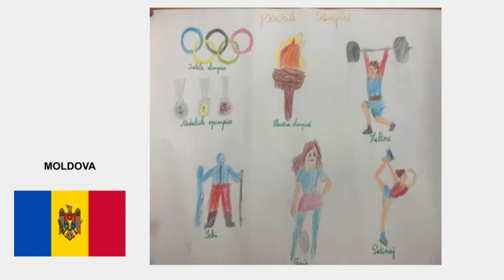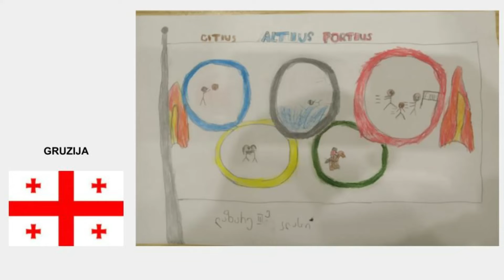Užsienio šalių mokinių darbai.